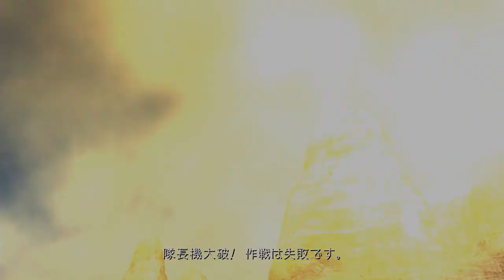【ジオン編】傭兵トワイスも前に出過ぎる。＃９【機動戦士ガンダム ターゲットインサイト】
再生リスト

狙撃とはなんだったのか。